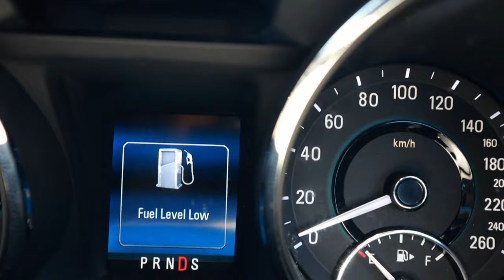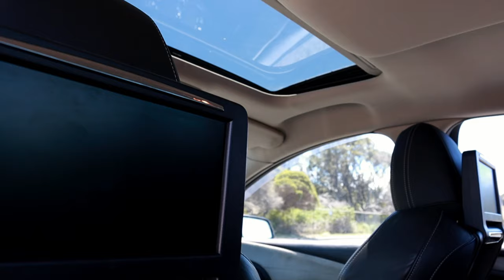What to Expect When You Book a Chauffeur Service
Are you ready to experience luxury travel with a personal chauffeur by booking a chauffeur service for the first time? Look no further! In this video, I'll take you through everything you need to know about what to expect from your first booking. Get ready for the ultimate in comfort and convenience, and learn how to make the most of your first chauffeur service booking

Similar video of My Chauffeur Life | A Day in my life as a Chauffeur video  :

My Chauffeur Life

Sydney ,Australia